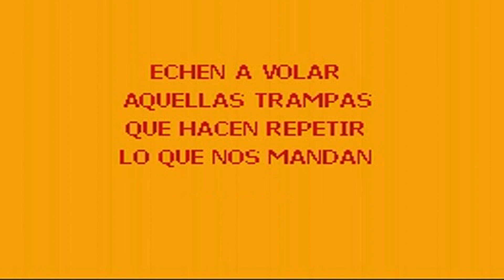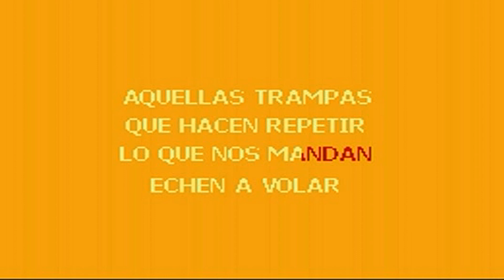ILLAPU - QUE BROTEN LAS PALABRAS (DEMO KARAOKE)